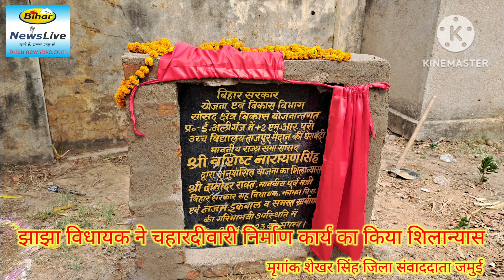झाझा विधायक दामोदर रावत ने चहारदीवारी निर्माण कार्य का किया शिलान्यास।